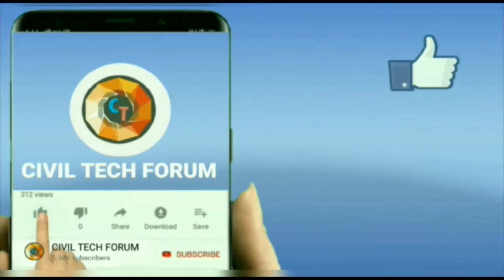DESIGN OF ADMIN BLOCK BUILDING